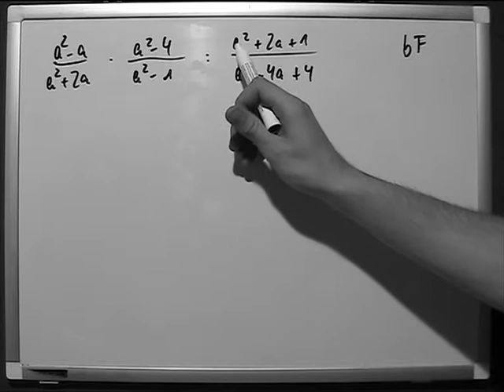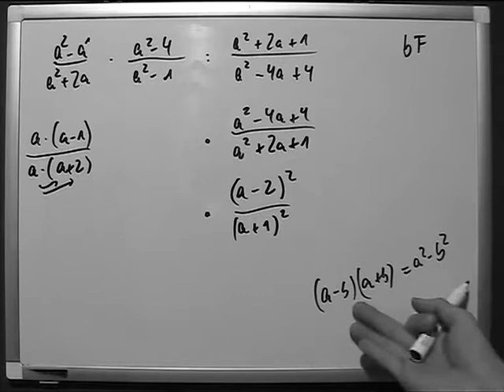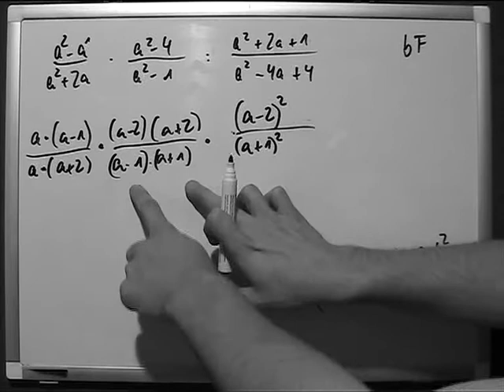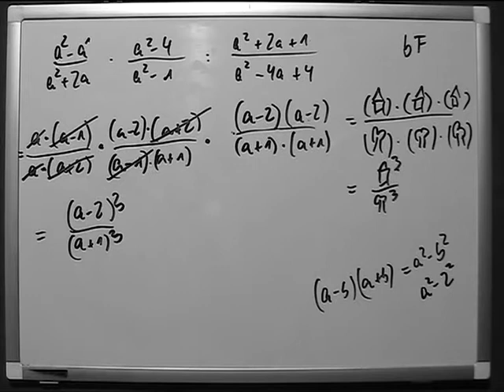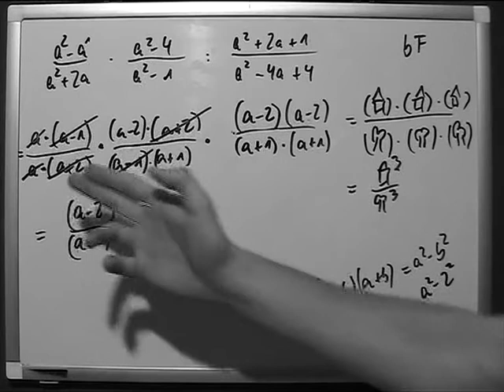Bruchterme mal und durch Teil 1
Im engeren Sinn bezeichnet Bruchrechnung das Rechnen mit gemeinen Brüchen (manchmal auch gewöhnlichen Brüchen) in der „Zähler-Bruchstrich-Nenner-Schreibweise“ (siehe unten). Bruchrechnung gehört damit zur Arithmetik, einem Teilgebiet der Mathematik.